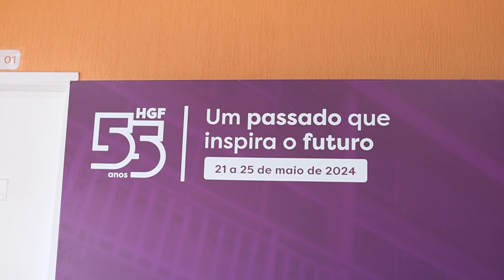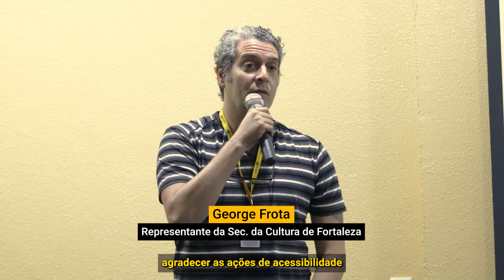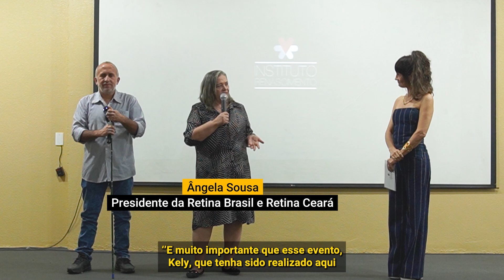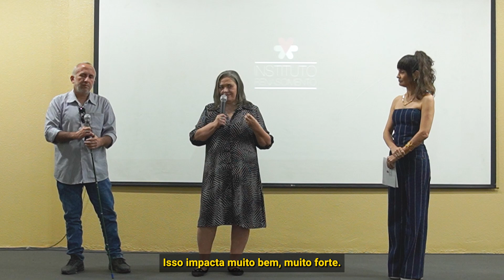Exibição de Atrás dos meus olhos - Fortaleza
Evento de exibição do filme "Atrás dos Meus Olhos", em Fortaleza, no dia 13 de agosto de 2024.

Evento realizado no Hospital Geral de Fortaleza.